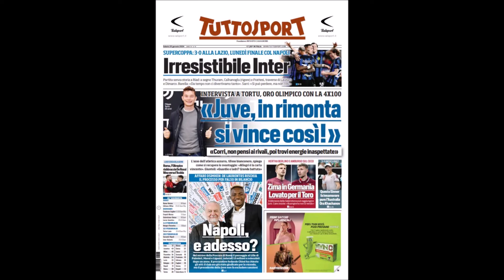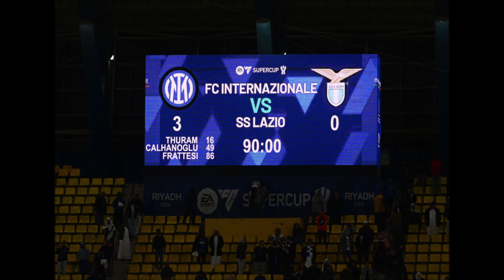Inter-Lazio 3-0 (semifinale Supercoppa Italiana) su Radiosei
La disfatta laziale in terra araba nella semifinale di Supercoppa Italiana (venerdì 19 gennaio 2024) vissuta su Radiosei